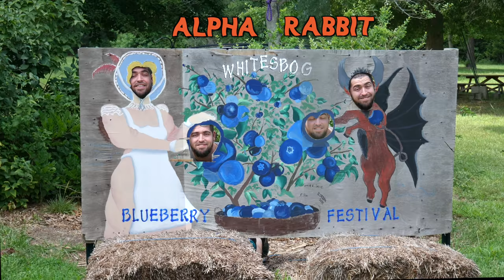Alpha Rabbit- Reasonable Satisfaction | Vader Jam Sessions Episode 6.2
Filmed on July 28th, 2018 at the Whitesbog Preservation Trust in Browns Mills, NJ we ventured out to catch Alpha Rabbit play and while we there we were able to have them do a jam session for us. We wanted to thank them so much for their time and talents and urge you to check out their bandcamp or one of their shows

-August 10th, 2018 Mill Hill Basement (Trenton,NJ)
-October 16th, 2018 The Pet Shop (Jersey City, NJ)
-October 26th, 2018 Mill Hill Basement (Trenton, NJ)

Alpha Rabbit is:
Jaime Parker
Jake Foy
Joe Wostenholme